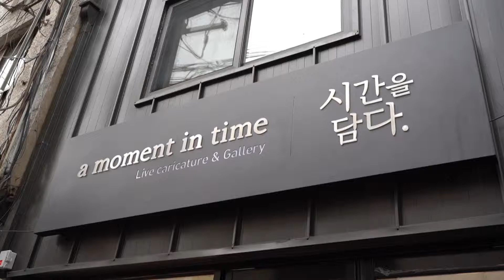[전성기TV] '나'를 그려보자! 캐리커처 체험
나만의 특징을 잡아내는 캐리커처 그리기!
색다른 자화상 한번 그려보는 건 어떨까요?